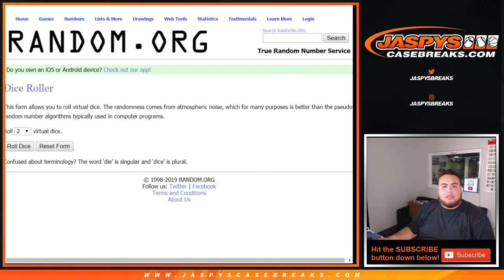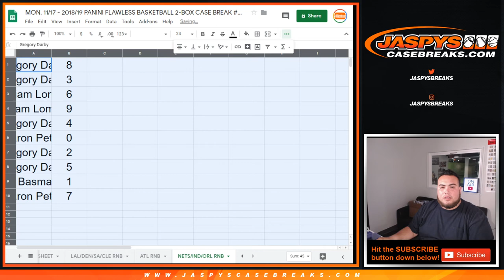MON. 11/17 - 2018/19 PANINI FLAWLESS BASKETBALL 2-BOX CASE BREAK #12 *PYT* NETS/IND/ORL RNB